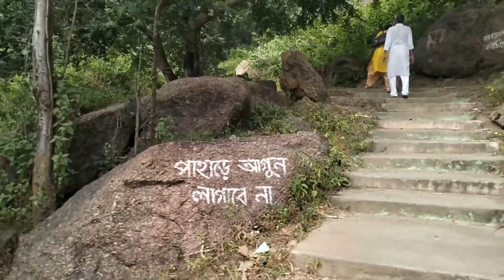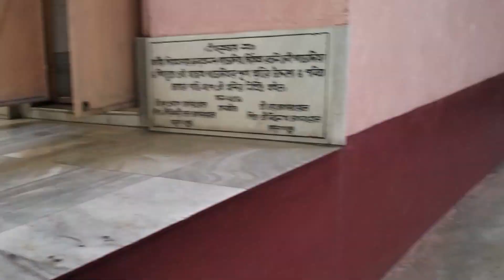Joychandi Hill Purulia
Deulghata - Ancient Temple of Sen & Pal Empires 🔴1.
 Murguma Dam 🔴2.
 Surulia Mini Zoo, Purulia Mini Zoo 🔴3.
 District Science Centre, Purulia 🔴4.

joychandi pahar purulia,
joychandi pahar,
purulia,
purulia joychandi pahar,
joychandi hill,
joychandi,
joychandi pahar tour,
joychandi hills,
purulia tour,
purulia trip,
joychandi pahar tourism,
jaichandi pahar purulia,
purulia tourism,
joychandi pahar park,
joychandi station,
joychandi pahar video,
joychandi pahar resort,
joychandi hill tour resort,
raghunathpur purulia,
joychandi pahar youth hostel,
joychandi pahar vlog,
joychandi pahar mela